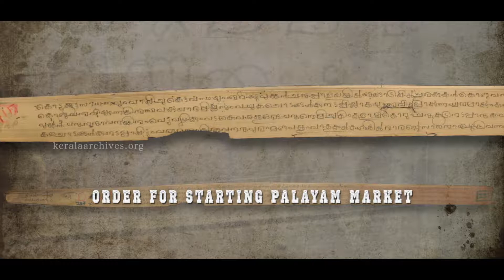Connemara Market | Thiruvananthapuram